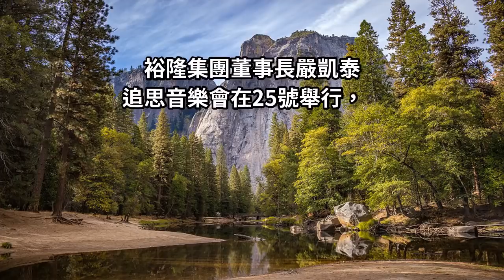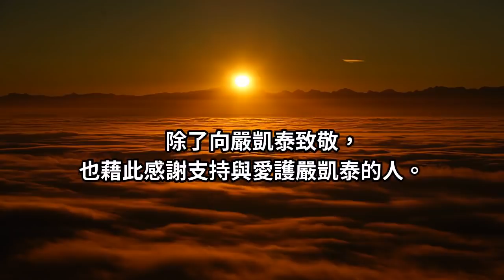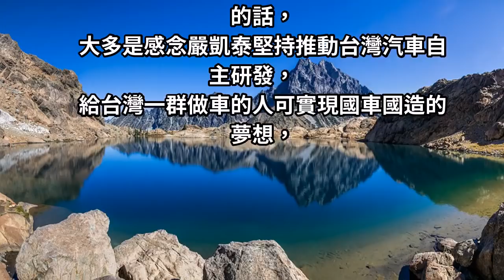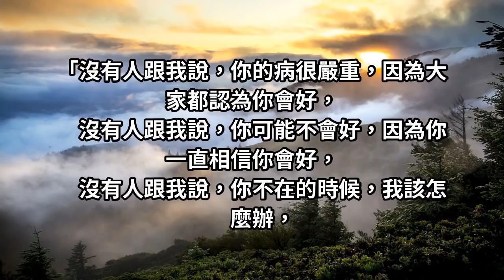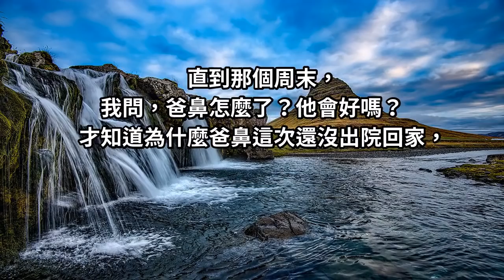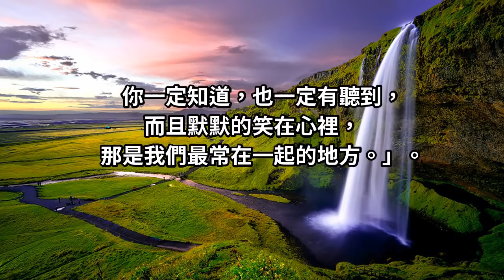我沒再哭，但我想你了！嚴凱泰13歲女兒道別父親...全場心痛到飆淚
裕隆集團董事長嚴凱泰追思音樂會在25號舉行，許多人都前往道別嚴凱泰，嚴凱泰走前人緣極佳，更是政商界的典範，約有1400人前往送別，這場追思音樂會以《一路上有您》為主題...